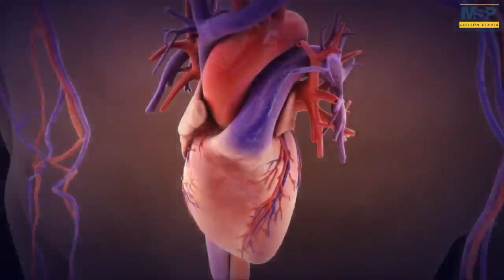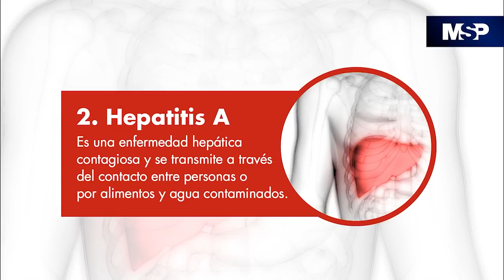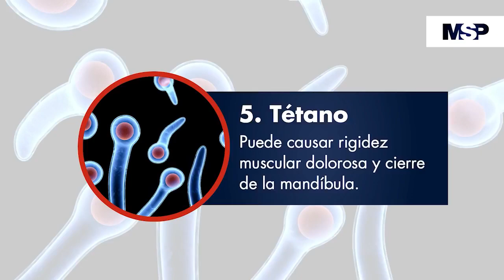MSP Edición Diaria 30 de abril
MSPCientífico: Síndrome de Ovarios Poliquísticos: ¿Qué es y qué síntomas provoca?
Covid19: Anuncian aparición de subtipo de la variante de India en Puerto Rico.
Actualidad: Cada día son más los jóvenes en camas UCI por covid-19.
ProfesionalesDeLaSalud: Regresa el cansancio a los profesionales de la salud de las unidades de cuidados intensivos en la Isla.
Opiodes: El derecho a la salud de los confinados y la investigación científica en torno a la muerte de cinco reclusos en cárcel de Puerto Rico.
Inmunización: 5 enfermedades contrarrestadas gracias a las vacunas.
SaludPública: 1.4 millón de hispanos contrajeron COVID-19 en el Caribe y las Américas y más de 36,000 murieron.
Internacionales: La Organización Panamericana de la Salud insta a países desarrollados a donar más vacunas contra el COVID-19 a América Latina y el Caribe.
Escuche esta entrevista como Podcast